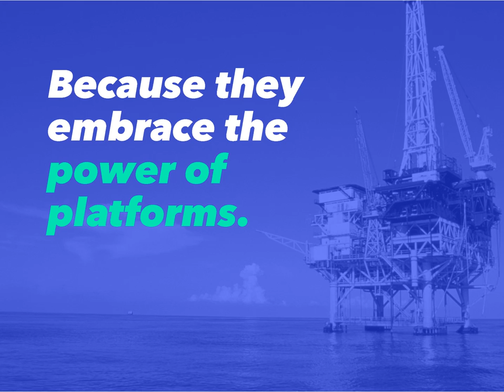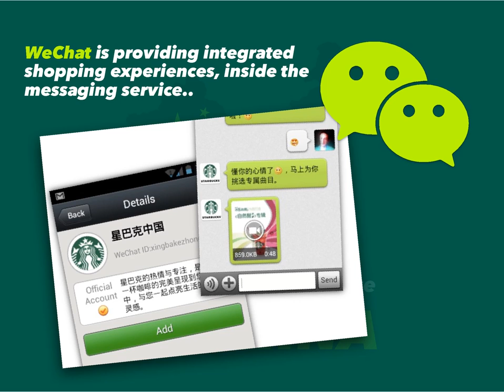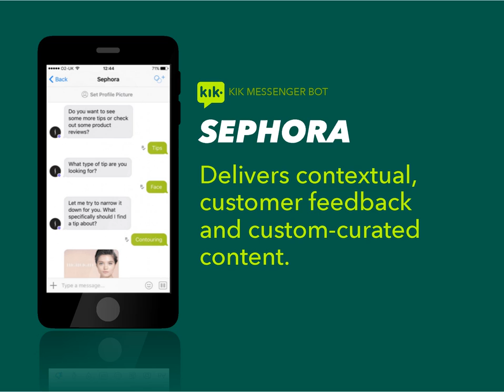Messaging APPS Are About To Revolutionize Marketing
The Mobile Phones Are Digesting Our World.
The Purpose Of Phones Is Changing From Talking To Multi Purposes.
See The Changing Roles Of Messaging Apps.

desktop
SMS
mobile
communication
chat apps
texting
messaging
messenger
iPhone
AppStore
applications
revolution
china
WeChat
shopping
experience
tech
robots
chat bots
Zuckerberg
Mark Zuckerberg
f8 conference
AI
artificial intelligence
Gary Gulman
KIK
Kik messenger
open bot platforms
platforms
operating system
talking
talking advantage
TechCrunch
automated news
Sephora
customer feedback
custom curated content
advantages
cloud based
download
penetration
smartphone
users